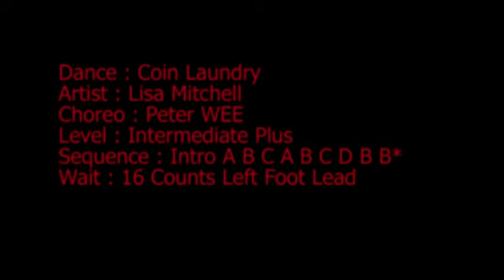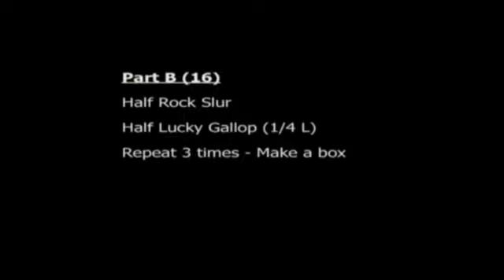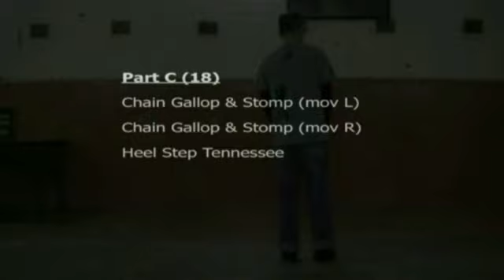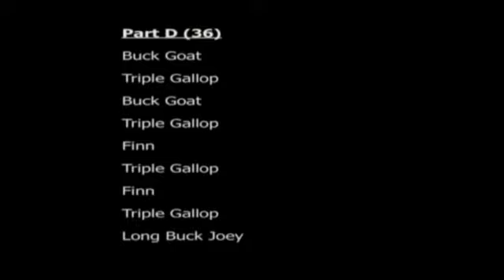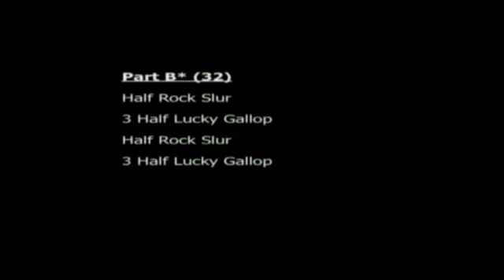Coin Laundry_Workshop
Coin Laundry routine is an Intermediate Plus level dance consists of a couple of TnUp & TnDn, Bucks and Gallops.
It is suitable for beginner who wants to start buck & flatfoot.